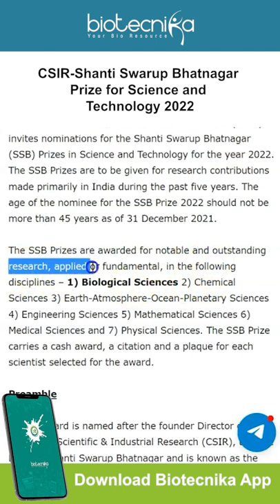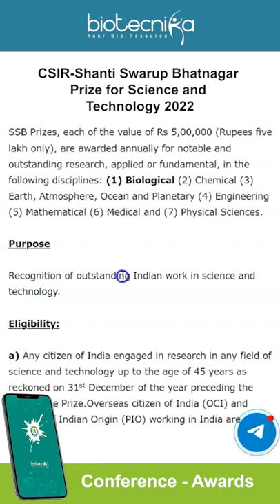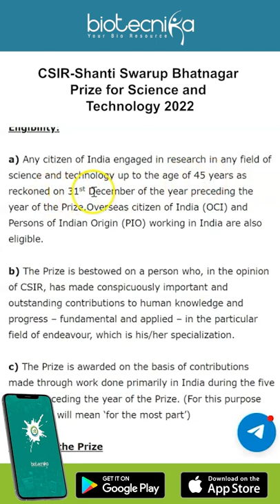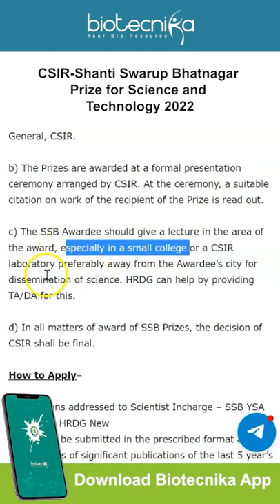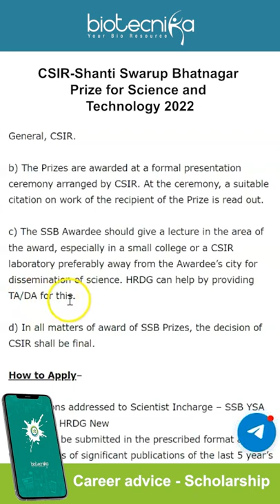🏆CSIR Shanti Swarup Bhatnagar Prize for Science and Technology 2022 - Nominations Invited 🏆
CSIR-Shanti Swarup Bhatnagar Prize 2022 – For Science & Technology. Nominations are invited for the Shanti Swarup Bhatnagar Prize for Science and Technology (SSBP) 2022. Interested and eligible candidates can check out all of the details on the same below

00:00 Introduction
00:11 CSIR-Shanti Swarup Bhatnagar Prize 2022
01:13 About the award
01:34 Nature of the prize
01:52 Purpose of the award
02:02 Eligibility
02:31 How to make a nomination?
04:05 How to apply?